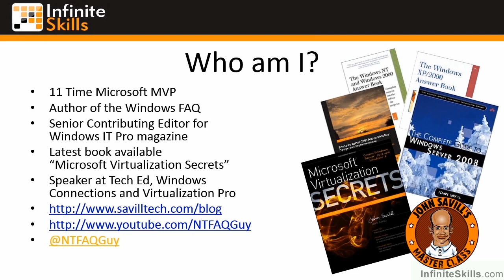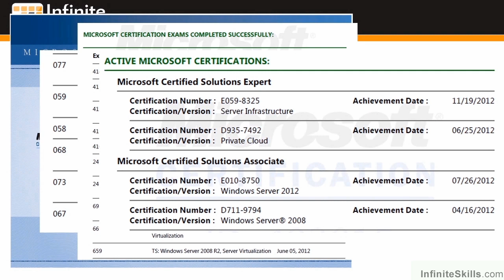Microsoft Server 70-412 Tutorial | About John Savill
Want all of our free Microsoft Windows Server 70-412 training videos?

More details on this Microsoft Windows Server 70-412 training can be seen This clip is one example from the complete course. For more free Microsoft tutorials please visit our main website. YouTube